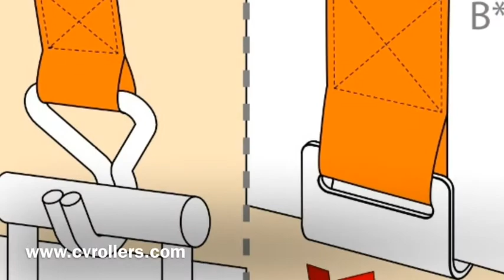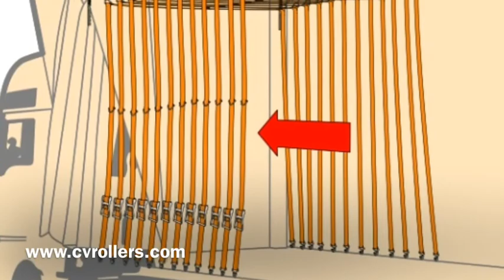Slide and Carry Cargo Securing System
Carry All Your Cargo Safely and Securely.

Now Strap All Your Cargo To The Floor Of Your Trailer / Lorry Whilst Keeping All Securing Restaints In An Easy And Managable Place